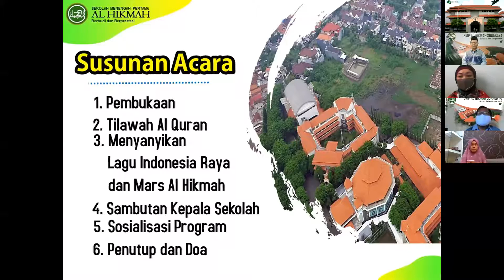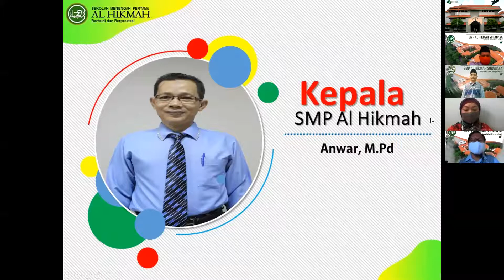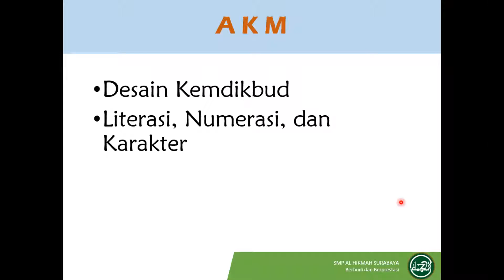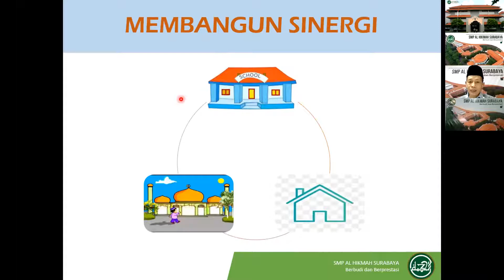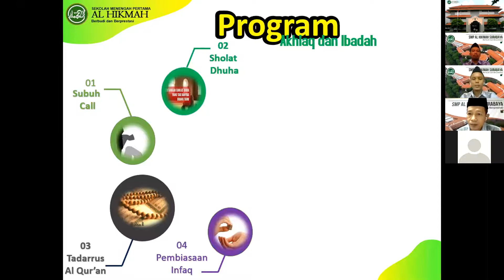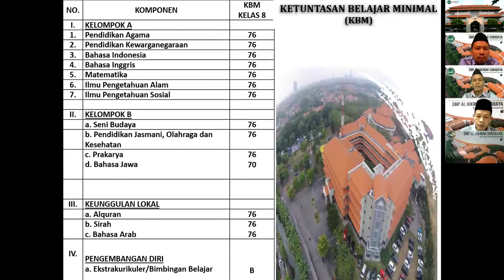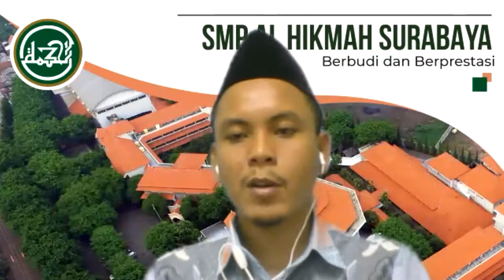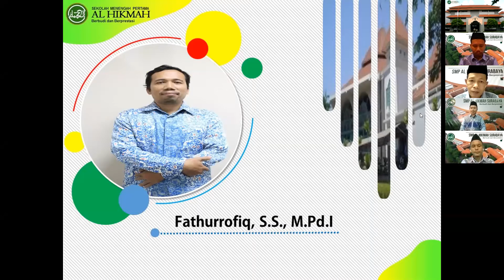Sosialisasi Program Sekolah Kelas 8 SMP Al Hikmah Tahun 2020